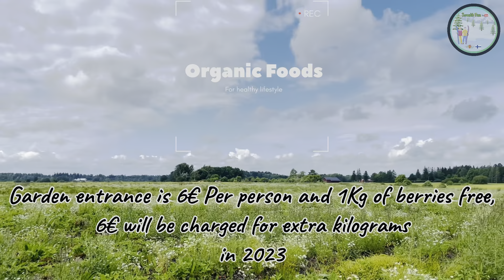Finland Strawberry Farm | Organic Strawberry Farm in Europe.@SerandibFinn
"A Day at the Strawberry Farm: Sweetness and Delight!"

Welcome to our charming Strawberry Farm vlog, where we invite you to experience a delightful day filled with berry-picking, scrumptious treats, and heartwarming moments. Join us as we venture into the lush fields of red and embark on an unforgettable journey through the world of strawberries.

In this enchanting video, you'll witness the beauty of nature's bounty as we explore the sprawling strawberry fields, adorned with rows of ripe, juicy berries glistening in the sunlight. Learn about the meticulous cultivation practices and eco-friendly techniques used by the farmers, ensuring that these little red gems are as delicious as can be.

Take part in the excitement as we handpick the ripest and sweetest strawberries, sharing tips and tricks to find the juiciest fruits among the leaves. The joy of berry-picking is contagious, and you'll find yourself smiling as we gather our baskets, brimming with nature's candy.

After the fruitful harvest, we head to the farm's cozy barn, where the aroma of freshly baked strawberry treats fills the air. Watch as skilled chefs whip up delectable desserts like strawberry shortcakes, pies, and smoothies, using the very berries we picked earlier. Your taste buds will tingle with anticipation!

Throughout the vlog, we capture the heartwarming camaraderie between visitors and farmers, creating memories that will last a lifetime. Whether you're a strawberry enthusiast, a family looking for a delightful outing, or simply seeking a dose of wholesome content, this vlog promises to leave you feeling warm and content.

So, come along on this juicy adventure to the Strawberry Farm! Join us in celebrating the sweetness of life and the simple joys that nature has to offer. 🍓🌱

Library - lan Post